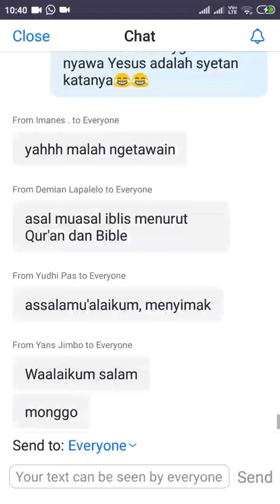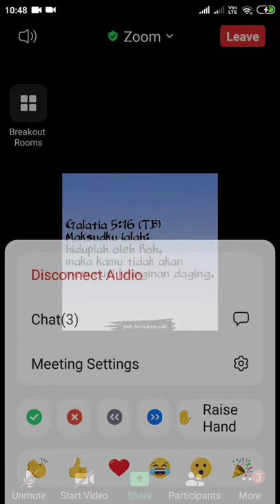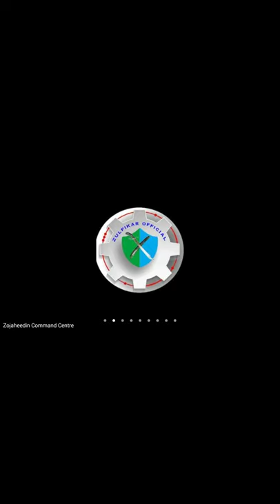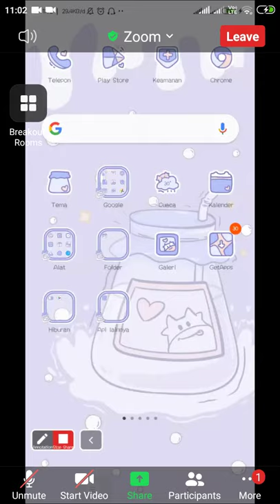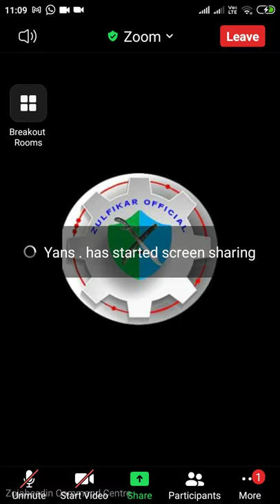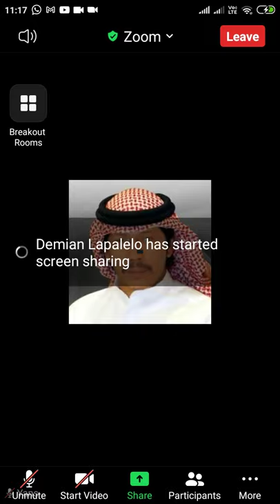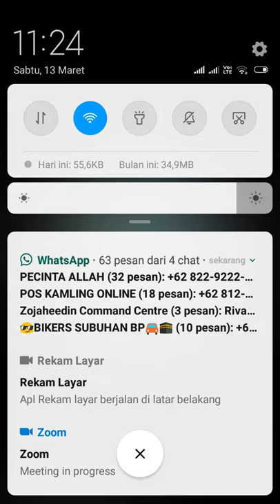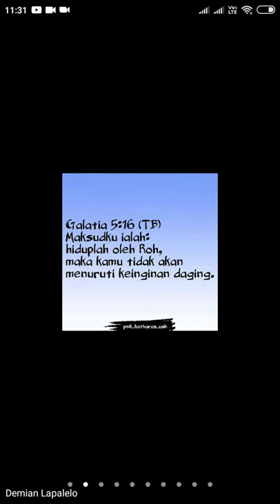Edis kebanyakan mutar Mahadewa vs edis